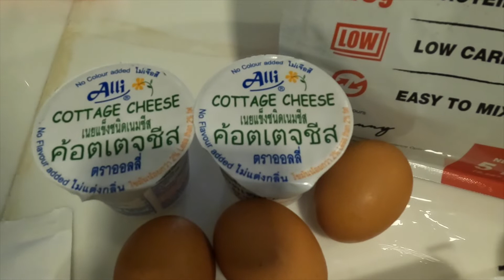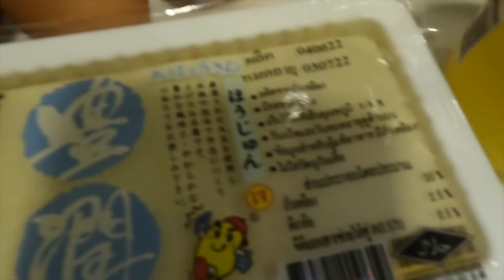【Vlog】しんちゃんの誕生日に低糖質高蛋白ケーキを作ってみました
Camera : GpPro Hero 10
Software : FCP